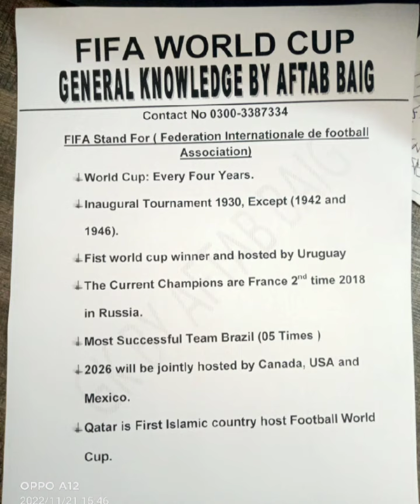FIFA world cup basic information for general knowledge 5 to 15 grades